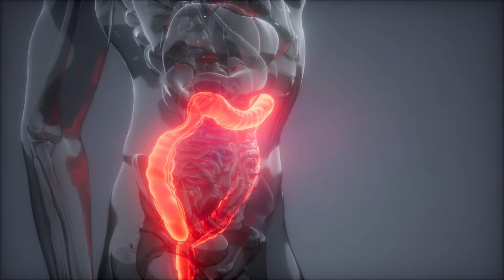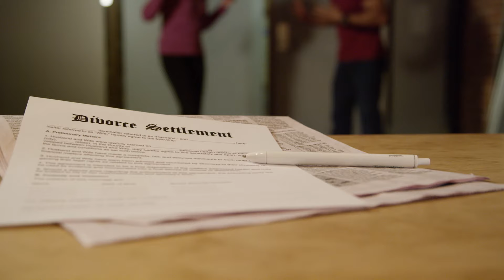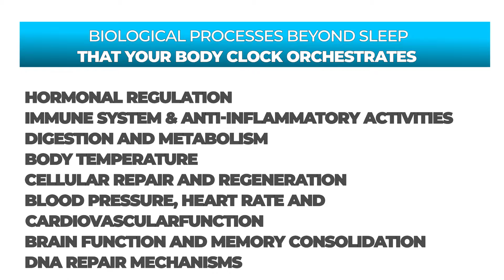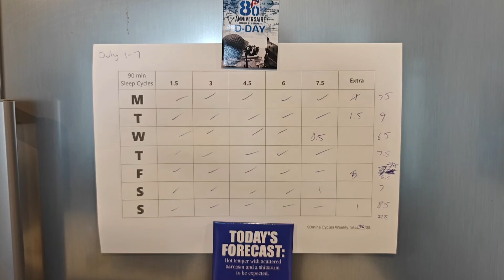8 Secret's To a Super Night's Sleep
Don't take it personally - you likely suck at sleep.

One third of all adults suffer symptoms of insomnia and around 20% have a sleeping disorder.

...And then there's the rest of us, who struggle with sleep but never seek professional help for it.

These statistics and your less-than-stellar sleep shouldn't really come as a surprise though.

Consider for a moment, how little you've actually been taught about something that you spend a third of your life doing!

Sure, many well-meaning people might stress to us the importance of getting enough rest at various stages of our lives. But very few of them are truly able to tell us why sleep is so important and how we can get better at it?

Often the best advice we get is: "Make sure you get 8 hours of sleep each night so you're not tired the next day."

We're also rarely (if ever) told about the very dangerous long term implications of poor sleep.

So, in this video, I've decided to do something about all that.

Within the video, I give you 8 simple strategies for a super night's sleep.

I also share my pre-bedtime routine and personal sleep tips with you too.

By the end of your watch-time, you'll have learnt a tonne of things you didn't know before about sleep.

You will have also learnt the major factors that determine whether you'll actually feel rested when you get out of bed.

Stop struggling with short term sleep shortcuts and start finding sustainable sleep solutions.

Because if you're not sleeping well, you're not living well.

So, let's change that, shall we?

Watch this video today so you have sweet dreams tonight.

- Michael
Performance Revolution

These are high-quality blue light blocking glasses that have been tested and certified by recognized organizations to ensure maximum blue light filtration.

🎬Timestamps:
0:00 - What You Will Get From This Video
1:06 – Sleep Implications
2:00 - Zeitgebers and Your Circadian Rhythm
3:18 - How Food Affects Sleep
3:48 - How Temperature Affects Sleep
4:36 - How Exercise Affects Sleep
5:25 - How Social Cues Affect Sleep
6:30 - Why You Should Know Your Sleep Chronotype
7:56 - Biological Processes Your Body Clock Orchestrates
8:24 - My Pre-Bedtime Optimal Sleep Routine
13:01 - Universal Sleep Tips and Principles
16:13 - Sleeping Pills and Supplements
18:03 - Sleep Environment and Cycles
19:03 - Closing Thoughts